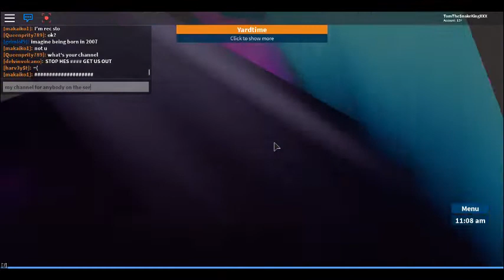Roblox Prison Life Gameplay